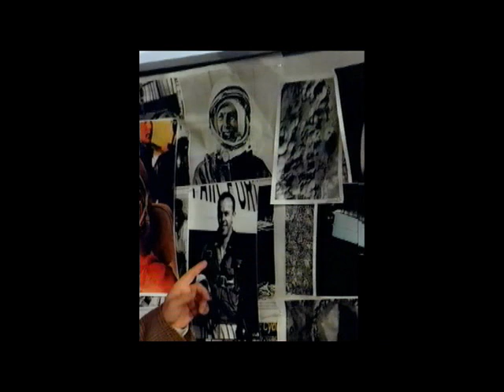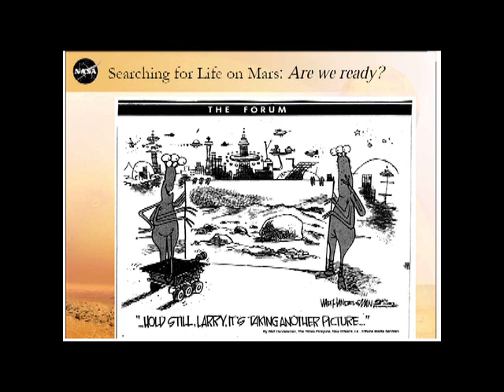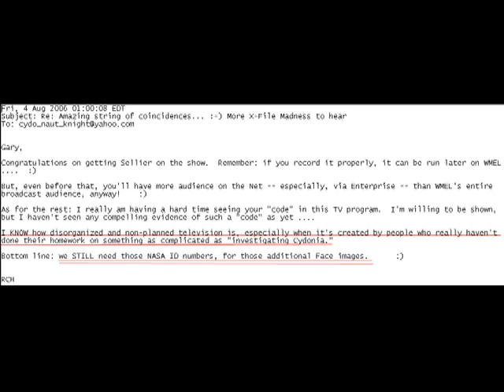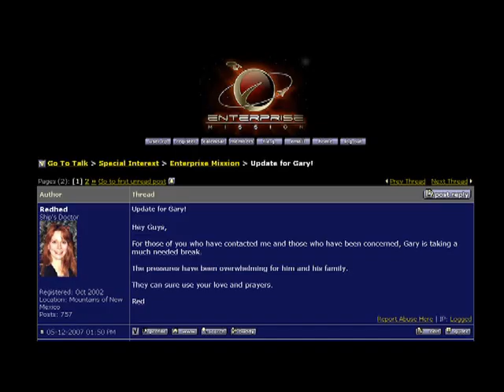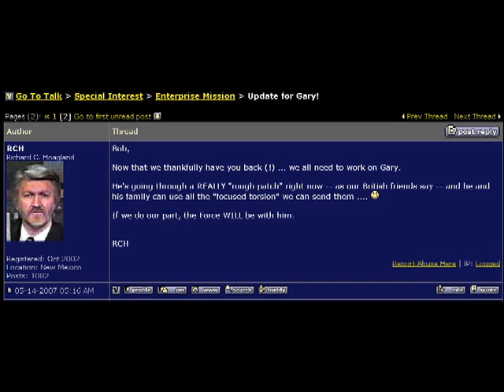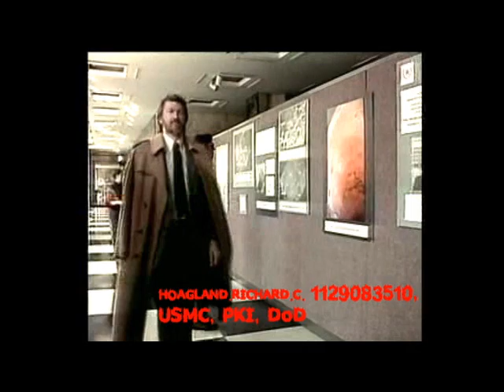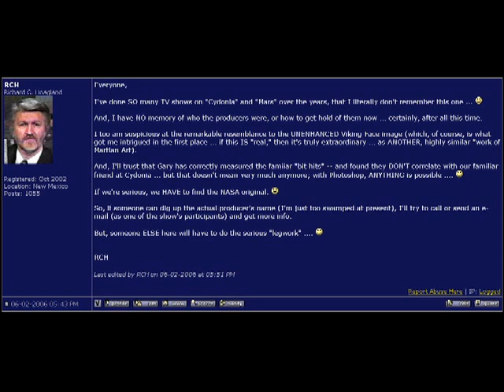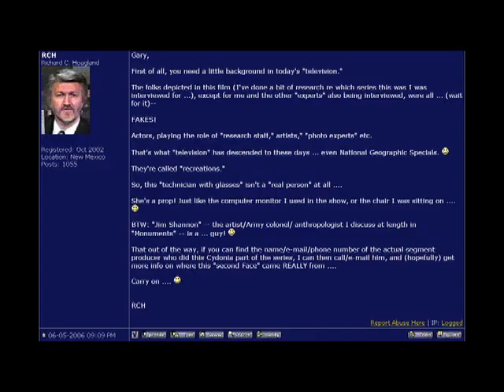LateNightMidlands11 26 2011_Mad_Martian_Pt3